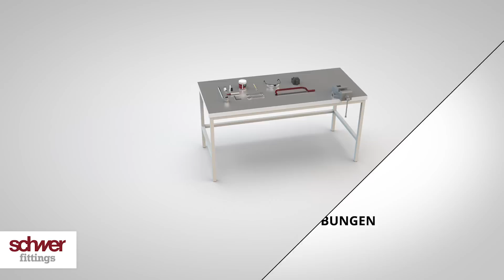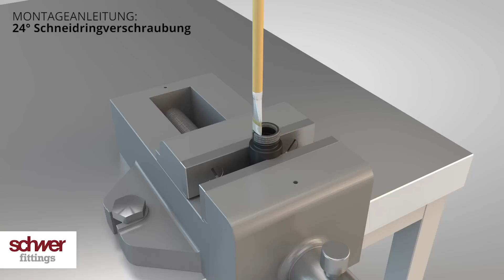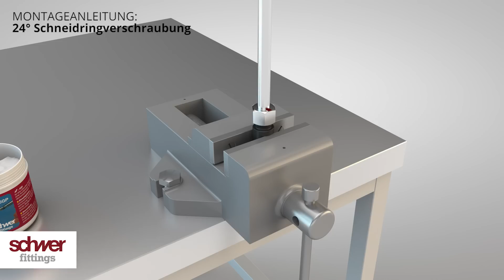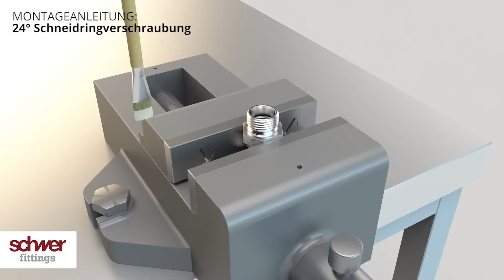Schwer Fittings: Montage einer Schneidringverschraubung nach EN ISO 8434-1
Die richtige Montage einer Schwer Fittings 24° Schneidringverschraubung nach EN ISO 8434-1 ist Vorraussetzung für die Dichtheit der Rohrverbindung. Schneidringverschraubungen von Schwer Fittings dichten die fertig montierte Verschraubung an drei markanten Stellen ab. Die bedeutenden Vorteile sind: extrem gutes Einschneideverhalten, hohe Dichtheit, keine Rostbildung an der Oberfläche, sichere Montage, kein “Setzen” des Schneidringes. Weitere Rohrverschraubungen in unserem eShop